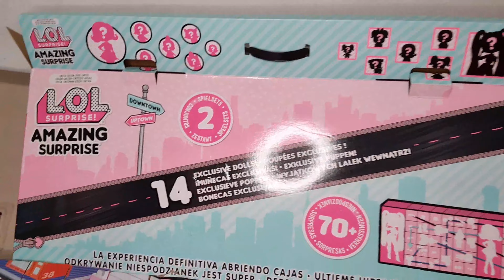FATHER AND DAUGHTER | UNBOXING LOL SURPRISE | 70 PIECES OF LOL SURPRISES